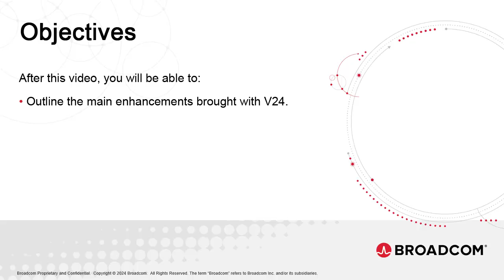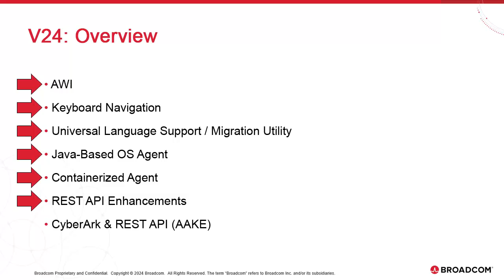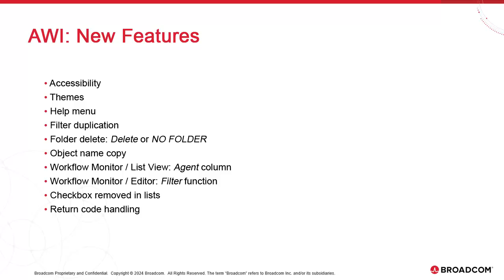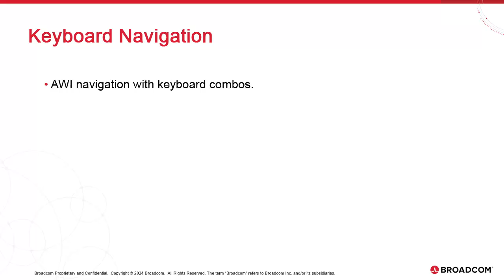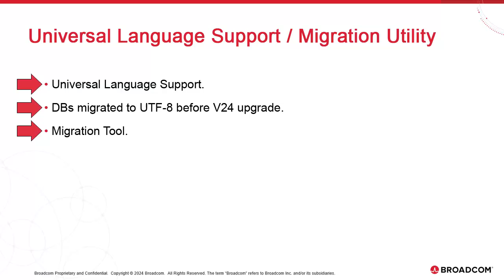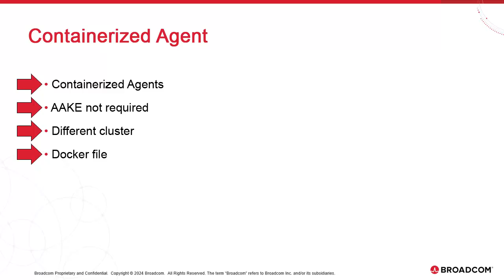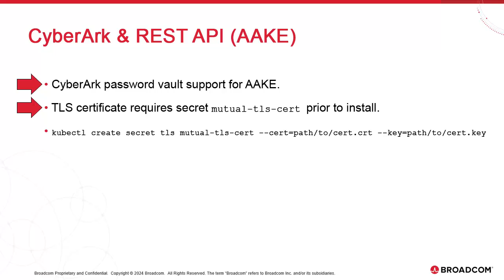Automic Automation Version 24: Overview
This video outlines the main enhancements brought with v24.
* AWI Highlights, such as accessibility and, in particular, keyboard navigation
* Universal Language Support & database migration
* Java-based OS Agents
* Containerized Agents
* REST API Enhancements
* CyberArk & REST API (AAKE)